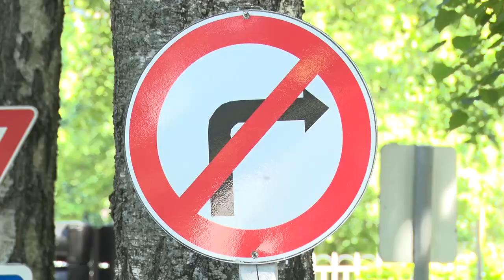Каникулы с пользой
В Бобруйске работа летних лагерей в самом разгаре!